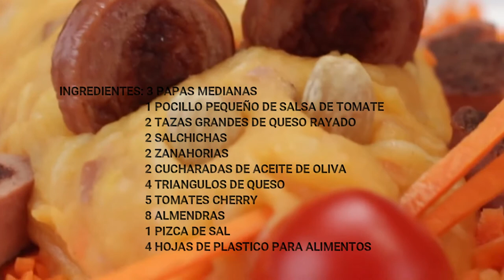ARTECONTODO TIPO DE ALIMENTOS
Estas dos obras de arte culinario son fáciles recetas que he detallado lo mejor posible(prepárenlos ustedes mismos, cada uno de nosotros tiene una zazón propia y utilizará algunas variantes, me comentan si les gustó), la idea es mostrar que se pueden preparar verdaderas obras de ARTECONTODO TIPO DE ALIMENTOS.
Anímate y prepara las dos recetas. Si lo haces déjame un comentario, me encantará leerlo.
MI LIBRO